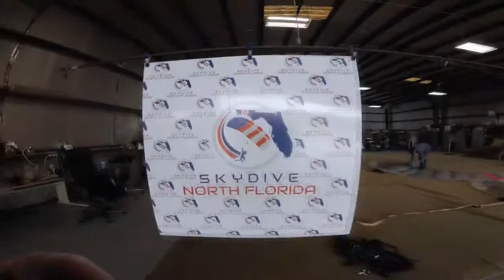Wendy Dunlap - Skydive North Florida - Wendy Dunlap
Wendy Dunlap - The best place to skydive in the Florida Panhandle! Destin, Panama City or Pensicola, - Wendy Dunlap